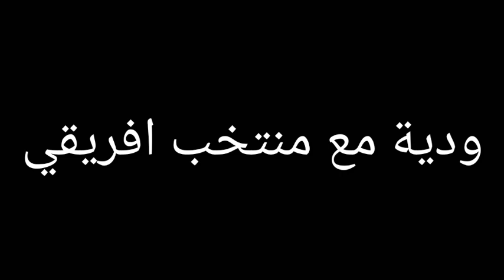ودية مع منتخب إفريقي وآسيوي ، استدعاء محترفين منتخب سوريا🇸🇾 ، نزار محروس يسافر الى الاردن🇯🇴